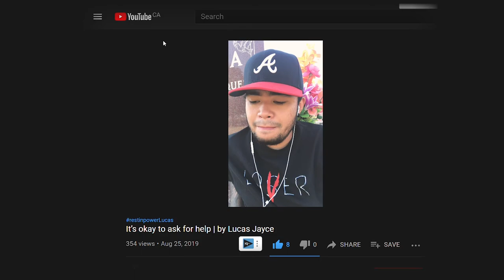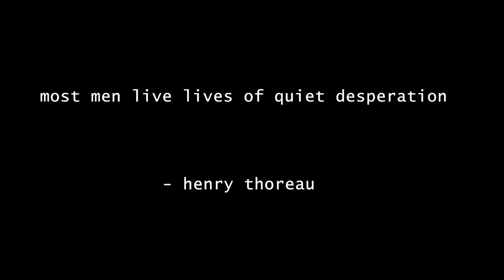How to be Happy According to the Happiest Man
UnAverag Joe talks about How to be Happy According to the Happiest Man.

0:00 - Intro
0:58 - The importance of finding happiness in the mind
1:37 - Personal Anecdote
2:03 - RIPL
2:53 - Personal Anecdote Continuation
3:24 - Mattieu Ricard
3:58 - How to be Happy
4:57 - 7 Day challenge
8:50 - Outro
Social Media Links:
Canon SL2
Lume Cube
Camera Mic
Go Pro
Mini Tripod
External Mic
Audio Recorder
Lighting Setup
About this video: We are all on the pursuit of how to be happy with yourself. Well, who better to look at then Matthieu Ricard. Considered to be the happiest man in the world, UnAverag Joe attempts to use his teachings of mindful mediation and Positive thinking for a week. Will he find the secret to happiness? We'll find out right after the break.